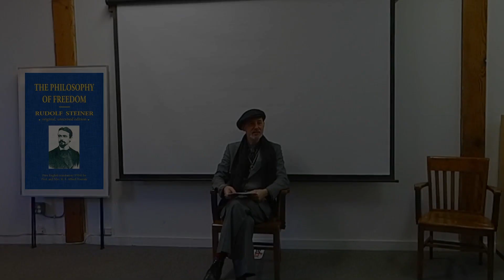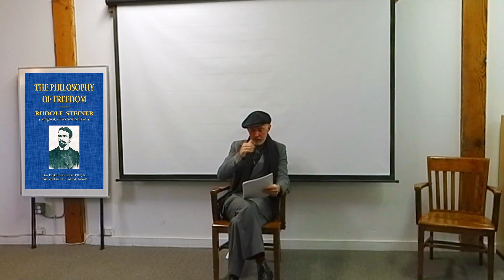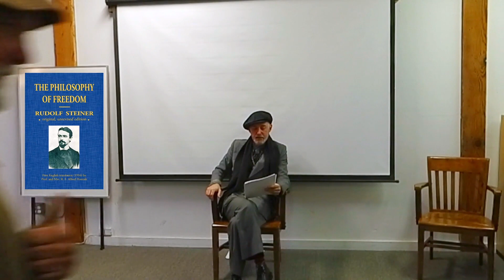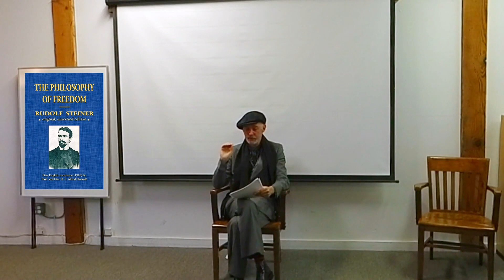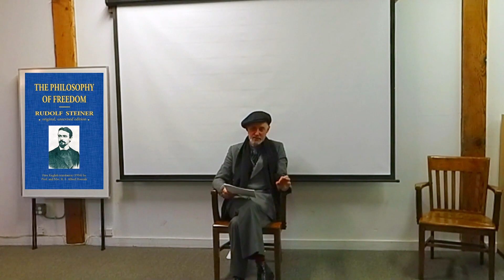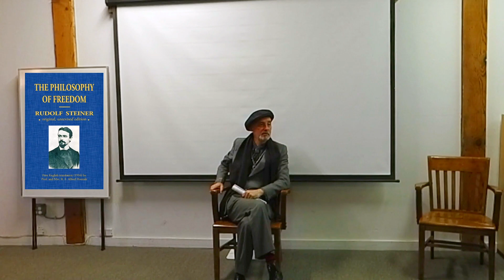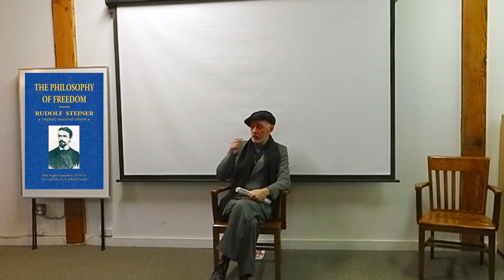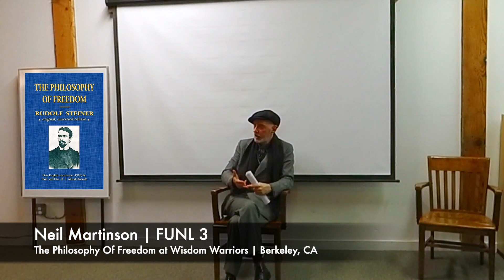An Analysis of Rudolf Steiner’s Philosophy of Freedom- Neil Martinson | FUNL 3: The Trivium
Our next talk was inspired by a remarkable renaissance man and their book “the philosophy of freedom”.
Neil Martinson is a writer, an artist… and an independent Anthroposophist. He began studying Steiner over 33 years ago and has been involved with the community ever since. Including leading several weekly study groups and giving talks on Steiner when requested. Neil is eloquent and articulate and youre going to enjoy his talk on one of steiners greatest works. Please welcome to the platform - author of The Incarnation, and a memoir zine called The Blob, NEIL MARTINSON.
This is “An Analysis of Rudolf Steiner’s Philosophy of Freedom.”

Freedom Under Natural Law 3 Is a FREE two-day virtual conference featuring a wide variety of speakers and artists on the topics of Natural Law, First Principles, Self Care, Freedom, Consciousness, and Spirituality.

This conference is designed to help individuals reach a more empowered life and work towards a better future of freedom for all of humanity.

Thank You to all the presenters, supporters and viewers!!

We are like-minded truth seekers, freedom activists and content creators who deeply care for the freedom of Humanity and who find meaning in planting seeds of knowledge and wisdom in order to end slavery one mind at a time.